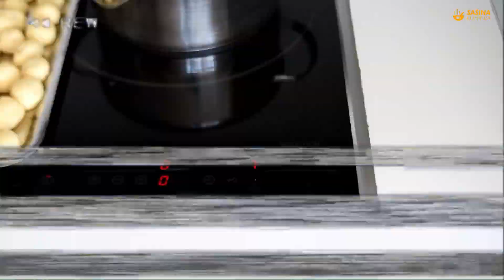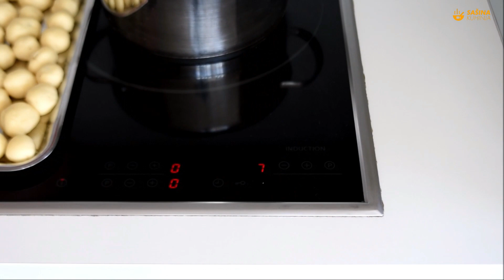Sladoledni kup sa čokoladnim mini krafnicama Ice Cream Cup - Sašina kuhinja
Sladoledni Kup Ice Cream Cup recipe recept

kako se pravi sladoledni kup
sladoled kup recept
how to make ice cream cup at home recipe
ice cream recipes ideas
sladoled ideje recepti
sasina kuhinja
sašina kuhinja video